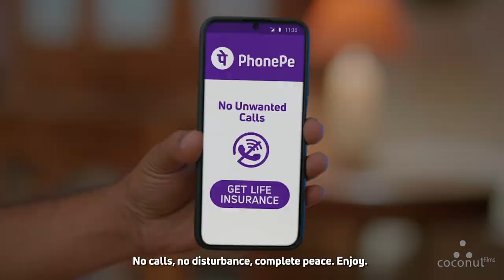PHONE PE - LIFE INSURANCE CRICKET:FOOTBALL X 4 Languages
Client: PhonePe Insurance
Agency: 82.5 Communications
Production House: Coconut Films
Director: Ramsam (Rajesh Ramaswamy)
Executive Producer:  Nupur Guha & Tushar Raut
Senior Producer: Mrudangi Jasani Baidya
Producer: Minoti Ashar
DOP: Sylvester Fonseca
2nd Unit DOP: Anthony Joseph
DOP Asst: Riyaz Thondiyan
Focus Puller: Pradeep Pashte
2nd Unit Focus Puller: Anil Gupta
Production Designer: Patanga Art
Make up & Hair Stylist: Rohini Foregard
Wardrobe Styling: Geeta Ratwani
Wardrobe Styling Asst: Swati
Associate Director: Aditya Pawar
1st AD: Sumukh Purohit
DA: Nimish Poyrekar
2nd ADs: Harshil Karia & Tanaya Vichare
Line Producer: Suraj Shetty
Production Team: Abheeshek Patil, Pranav Waghela, Praveen.
Casting: Casting Bay
Storyboard Artist: Imaginit

TAMIL -
Anna - Vijay Raghavan
Thambi - Akhil Iyer
Amma - Meera Ji
Appa - Muthukumar
Neighbour - Vidyaaraj
Salesman - Sandeep Ghosh
Friends - Aditya

MALAYALAM -
Anna - Ankit Madhav
Thambi - Shiva Hariharan
Amma - Tresa Poulose
Appa - Nandkishor
Neighbour - Martin
Salesman - Sandeep Ghosh
Friends - Jino

TELUGU -
Anna - Guru
Thambi - Akshaya
Amma - Annapurna
Appa - Appaji
Neighbour - Rajnis
Salesman - Sandeep Ghosh
Friends – Krytharth

KANNADA-
Anna - Varun Rao
Thambi - Yashwant Sathu
Amma - Jayalakshmi Patil
Appa - Gurudev
Neighbour - Rajeev
Salesman - Sandeep Ghosh
Friends - Shrinidhi

Post Production Studios:
Offline editor: Abhimanyu Chaudhary
Online artist: Arun Murudkar and Santosh Sabherwal (After Studios)
Online asst: Aditya Darekar
Colourist:  Christian Leiva and Yash Tendulkar (After Studios)
Music Director: Karan Kulkarni
Sound Engineer: Chester Misquitta
Sound Eng Asst:  Pritish Bose
Sound Studio: Cruzinn and  Tuneinn
Post Supervisor: Prashant Ghadge
Post Asst: Vishwas Ghaneka
Accounts: Hemant Kacharekar, Raju Shekhre, Tejas Golam
Office Help: Prakash Yejre, Vivek Pawar